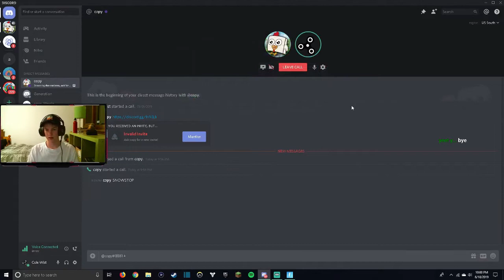FORTNITE HAD TO STOP THIS BECAUSE IT WAS RACIST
So me and my friend I'm not going to say he's a renegade Raider well now you know but yeah he's a running tonight in literally every single video but yeah I hope you guys enjoy and in this video basically we just mess around anymore screams and stuff and then we're fine that and you know I was kind of getting bored of just kind of waiting in lobbies and stuff and then explain cuz we were like in the lobby and then he said wait why you can't spot people anymore and he's like well that's kind of gas goes like messing with people throwing Tomatoes at them or whatever they weren't giving him the performance you wanted or what I was supposed to but yeah then we like just teleport on to the battle bus and then might well that's of course white it's racist and then that's is well okay it just Auto translated in Maya that to White so yeah maybe that is what actually is racist call Doc's Auto translator is actually racist why I can't even say Google all right but yeah any ways through is funny and yeah that's basically respond to this title and spawned this title. what the heck from now like I don't even know if this is going to be a tornado right now but yeah I hope you guys enjoy Please Subscribe put on post notifications you know click that little bell just like scroll up or scroll down where I don't even know if you're reading this right now dog in my comments and then I'll know that you're real OG but yeah I hope you guys enjoyed and yeah they are awesome and every single day as well so you know that just another a little hand for awhile you should sit for